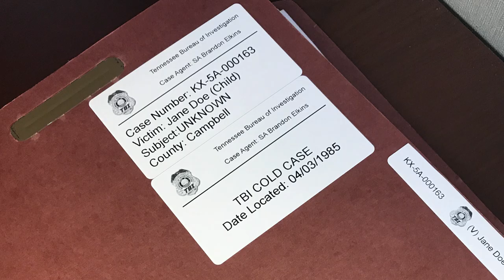TBI Cold Case Update: June 2020 | Jane Doe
In this month's Cold Case Update, we need your help to identify a girl whose skeletal remains were found in a remote area of Campbell County in 1985.

Do you have information about this case? Let us know!